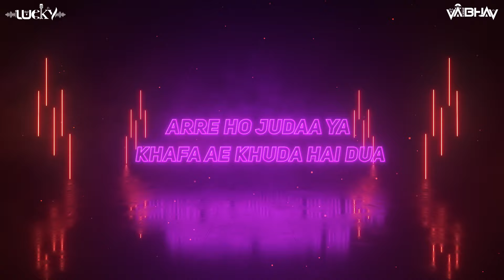Ye Dosti | Sholay | Vaibhav Remix Nsk | @DjLuckyYashNsk Remix | Amitabh Bachchan | Dharmendra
➪𝐃𝐨𝐰𝐧𝐥𝐨𝐚𝐝 𝐋𝐢𝐧𝐤 320 𝐤𝐛𝐩𝐬 𝐐𝐮𝐚𝐥𝐢𝐭𝐲☟︎︎︎

𒊹︎︎︎ 𝐒𝐨𝐧𝐠 ☞︎︎︎ Yeh Dosti Hum Nahi Todenge
𒊹︎︎︎ 𝐒𝐢𝐧𝐠𝐞𝐫 ☞  Kishore Kumar and Manna Dey
𒊹︎︎︎ 𝐋𝐲𝐫𝐢𝐜𝐬 ☞ Anand Bakshi
𒊹︎︎︎ 𝐑𝐞𝐦𝐢𝐱 𝐁𝐲 ☞︎︎︎ Vaibhav Remix Nsk x @DjLuckyYashNsk
𒊹︎︎︎ 𝐓𝐡𝐮𝐦𝐛𝐧𝐚𝐢𝐥 ☞︎︎︎ Abhi Creation
𒊹︎︎︎ 𝐕𝐢𝐬𝐮𝐚𝐥 ☞︎ Raj Ent.

Movie: Sholay (1975)
Song: Yeh Dost Hum Nahi Todenge
Starcast:  Dharmendra, Amitabh Bachchan
Singer: Kishore Kumar and Manna Dey
Music Director:  R. D. Burman
Lyrics: Anand Bakshi

♫︎  𝐕𝐚𝐢𝐛𝐡𝐚𝐯 𝐑𝐞𝐦𝐢𝐱 𝐍𝐬𝐤  ♫︎